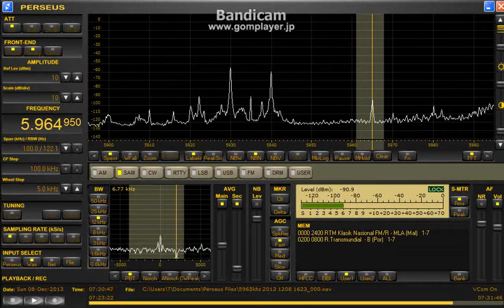5964.95 kHz R.Trans Mundial / Dec. 08, 2013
0730 UTC